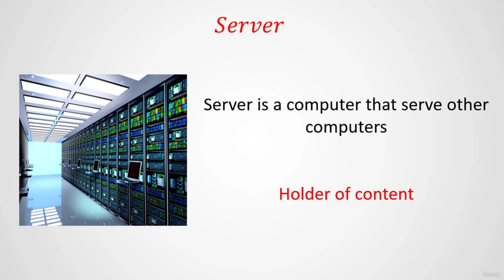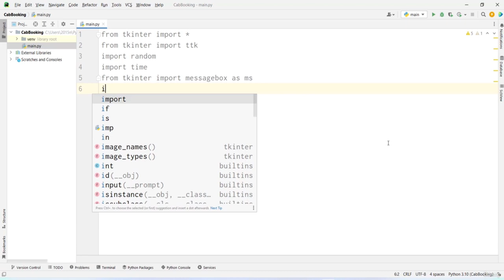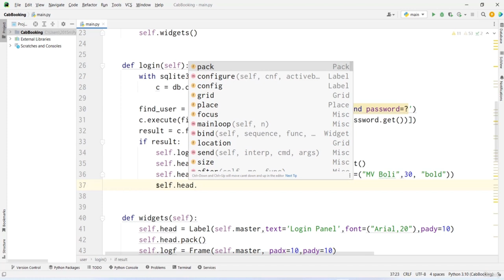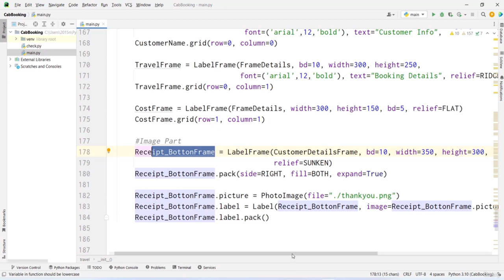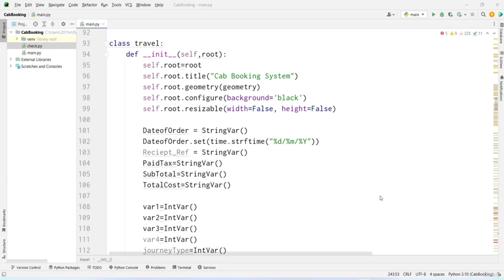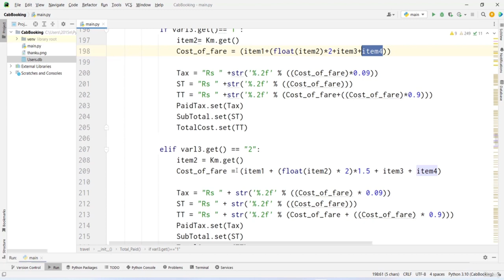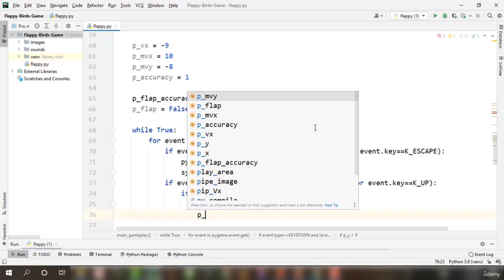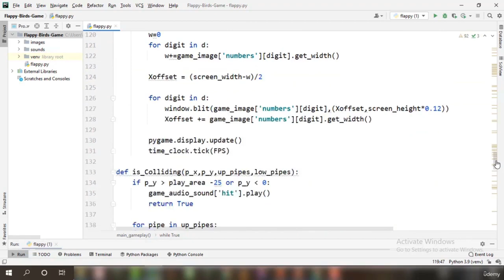Learn Python Programming by Building 5 Practical Applications (Part 3/6)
Hands-on Python learning! Construct 5 practical applications and solidify your programming skills with this Python full course.
Learn Python Programming - Full Course from Harvard University
Python Cheatsheet: Everything You Need to Know to Get Started

Python so far is the best and most widely used Programming Language in the World. Developers who thinks to make complex and professional level applications ends up choosing Python. It is used to perform any type of Job and have millions of students. It is the most learned Programming Language in the world. I have seen thousands of students who have done the Basic part of Python but they have never used their skills and Concepts to make something Professional Looking and of an Advanced Level in Python. Any Programming Language is useless like this. When you go in your Professional Career, you are assigned to make Cool Looking Professional Applications and this is what this course is for.

In this course, we have assumed that you know the basics of Python or any other Programming Language and that our Job is to teach you how to use Python to make Professional Level GUI Based Applications. It’s time to take your skills up to the Level where you can make Cool Looking Real Time Applications.

We are pretty sure that after taking this course in Python, you will then feel that you can now make any type of application using the Python Programming language and that you are now a professional programmer who now knows how to use a language to make something real out of it.